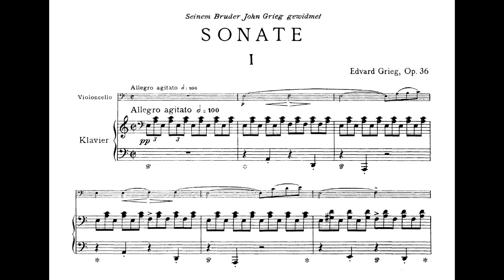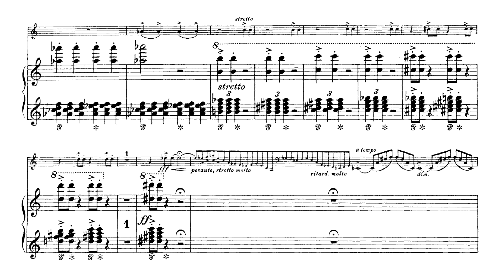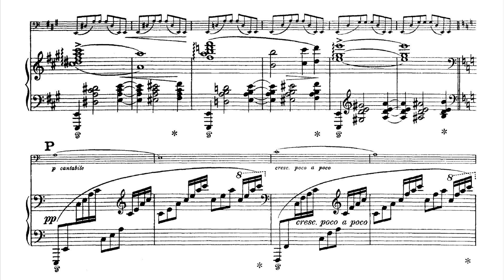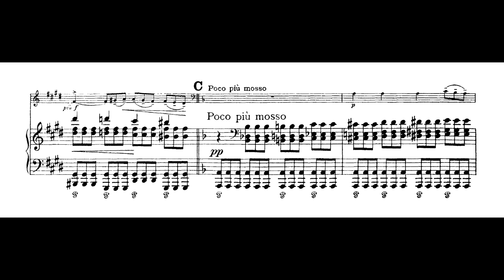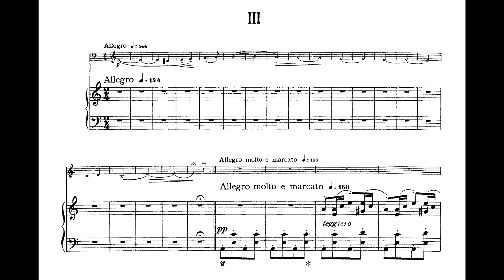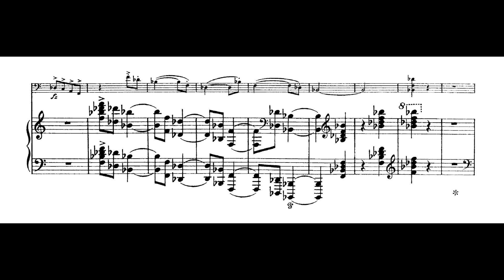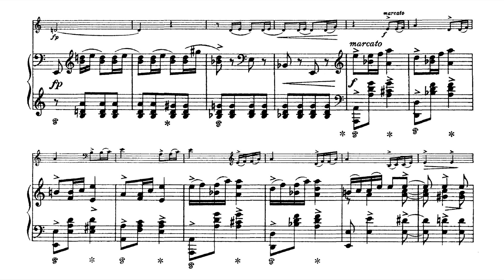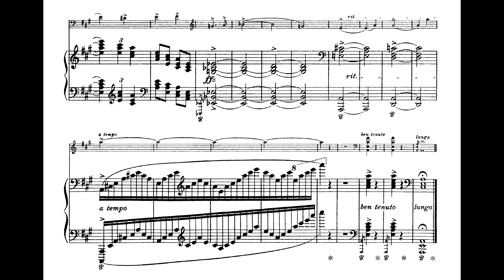Grieg - Cello Sonata (Mischa Maisky, cello; Nelson Freire, piano)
Sonata para violoncelo e piano, Op.36, em Lá menor, de Edvard Grieg, interpretada por Mischa Maisky (violoncelo) e Nelson Freire (piano).

00:00  I. Allegro agitato
08:52 II. Andante molto tranquillo
15:08 III. Allegro

Gravação realizada ao vivo durante recital em Salzburgo, Áustria (teatro não-especificado), em 18 de agosto de 1980.